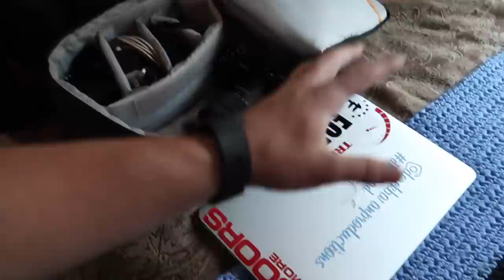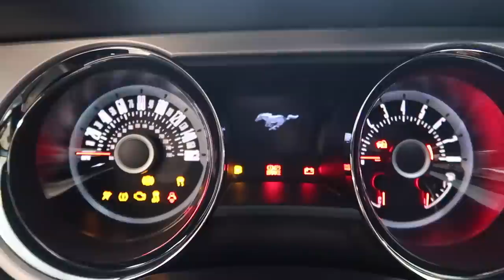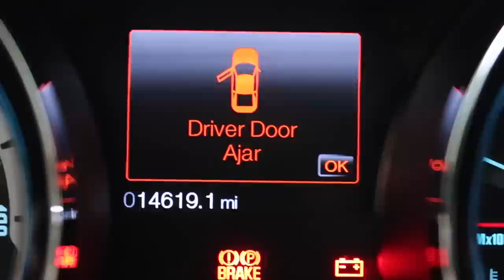I BOUGHT MY DREAM MUSTANG! (MEET BLUCIFER!)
Guys... I truly cannot believe this right now... It happened! Wow wow WOW! I hope you guy are excited about the future with Blucifer! Lets get it!

Upload Schedule
Monday
Wednesday
Friday

Music: [FREE] Vlog Travel Hip-Hop Instrumental Chill Cozy Cafe Lo-Fi Beat Kicktracks - Midnight Lovers